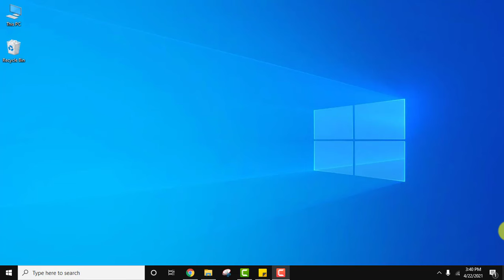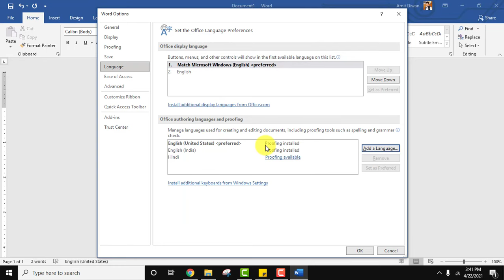How to change language on Microsoft Word (2021)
In this video, learn how to easily change language on MS Word.